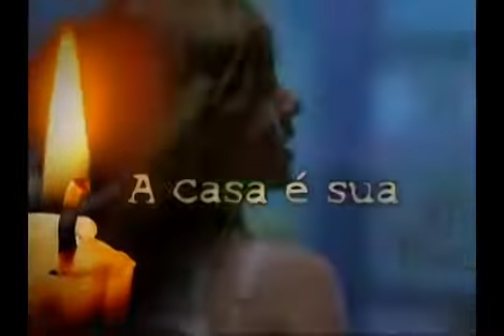Chamada A Casa de Cera 01/04/2022 - SBT Portugal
Hoje o sbt Portugal exibe esse filme.